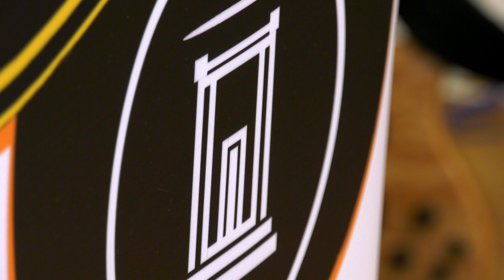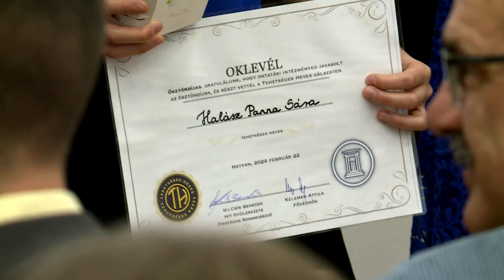Tehetséges fiatalokat támogat a romamisszió